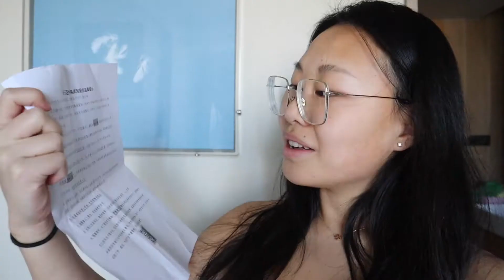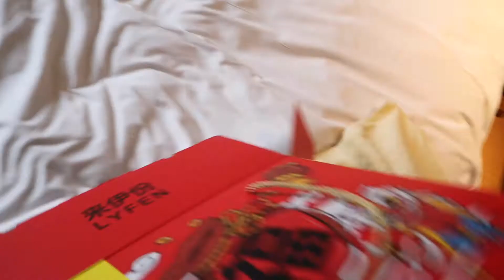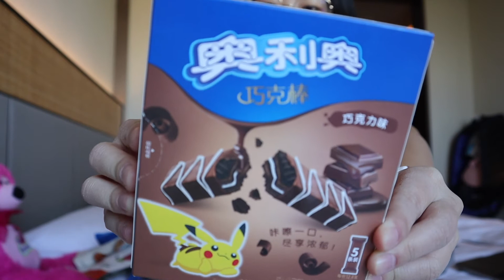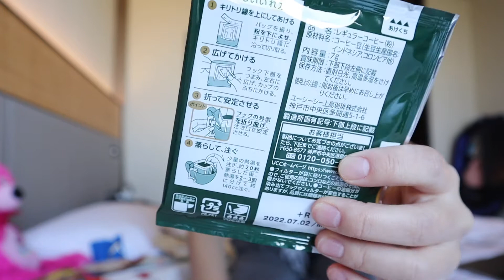HOTEL QUARANTINE IN CHINA | Shanghai March 2022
Upon arriving in China, I have to spend 14 days in China's mandatory hotel quarantine in Shanghai. The hotel room is a decent size with large windows and lots of natural light. Here is an inside look at what it's like to do the hotel quarantine. I hope this video answers some of your questions or curiosities about the hotel quarantine! Enjoy :)

Express VPN (this is one I use when I go to China, NOT sponsored):